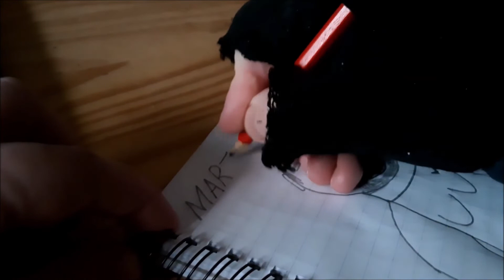Lets Draw Martin O'Donnell